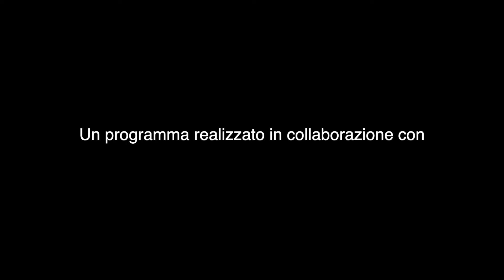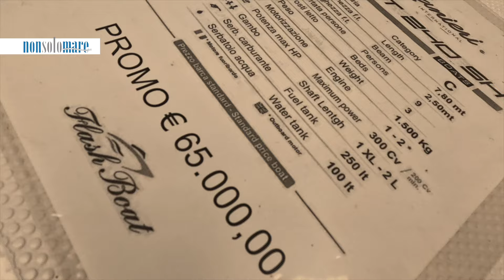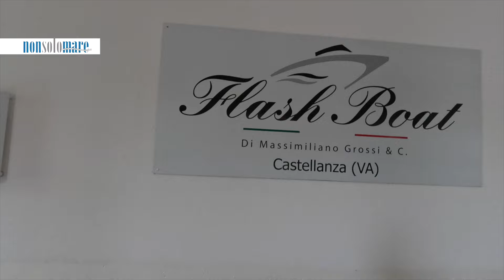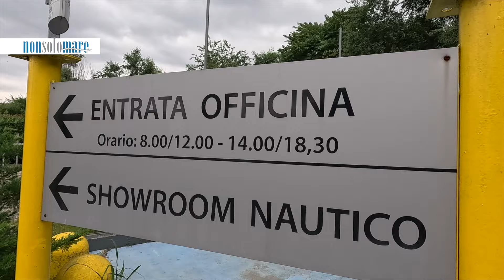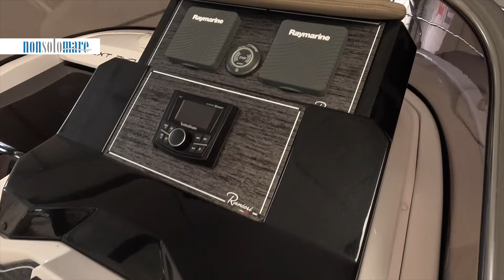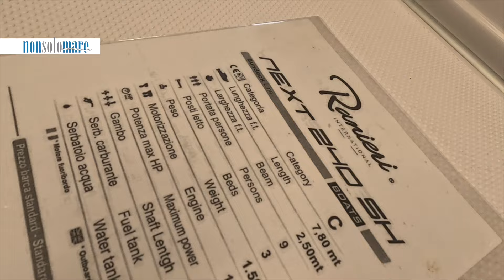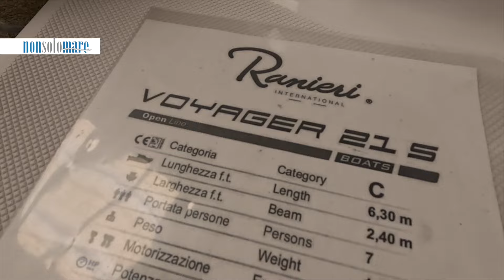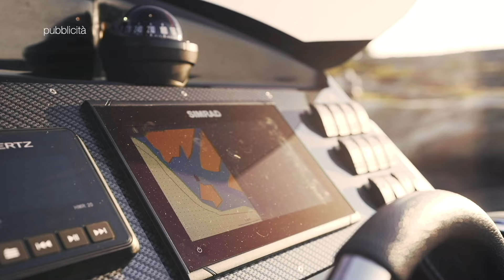NonSoloMareTV - puntata 87 del 2024 - Flashboat Show-room Ranieri International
in questa puntata vi portiamo alla Flashboat lo show-room permanente della Ranieri International per mostrarvi alcune "occasioni" da non perdere..